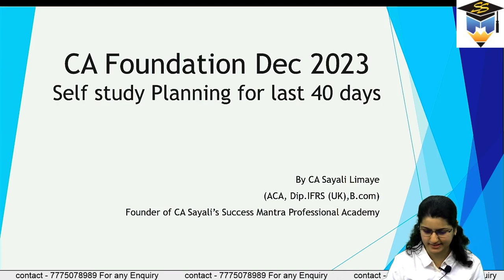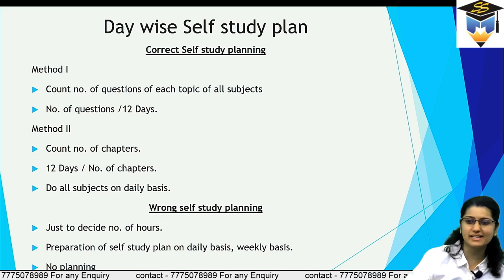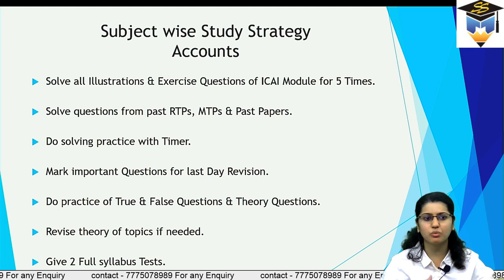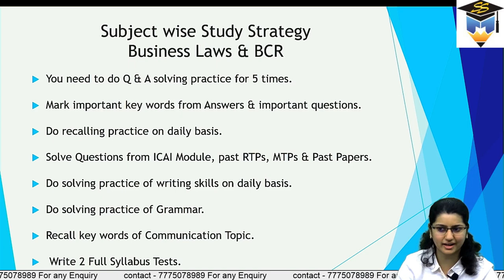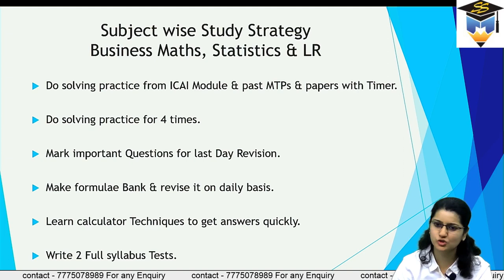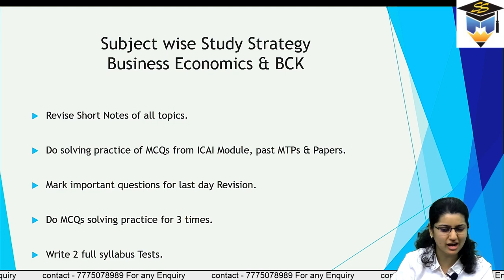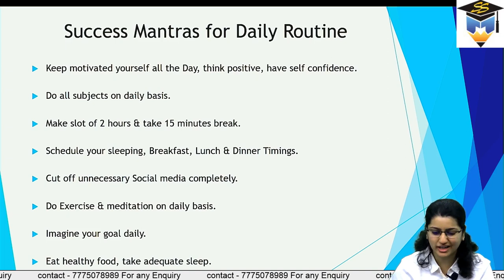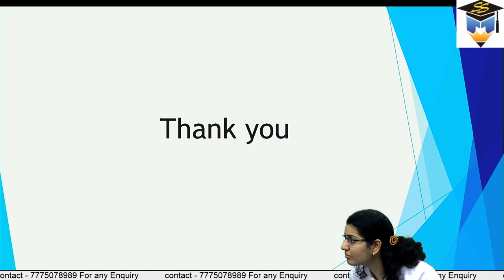CA Foundation Dec 2023| Self study planning for last 40 days